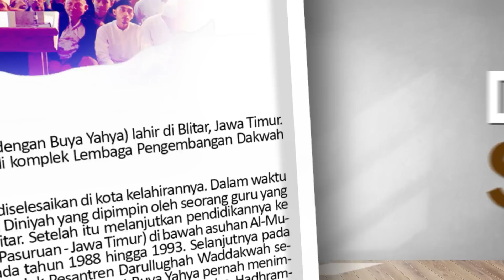Hukum Hutang Antara Anak dan Orang Tua Tanpa Catatan | Buya Yahya Menjawab